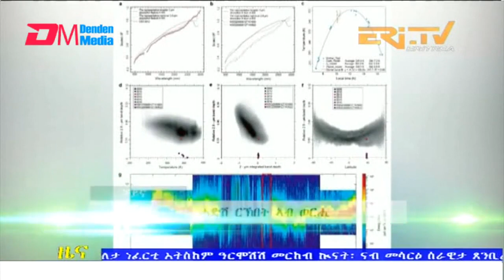Evening News in Tigrinya for June 17, 2022 - ERi-TV, Eritrea